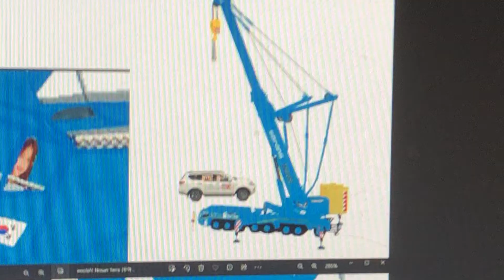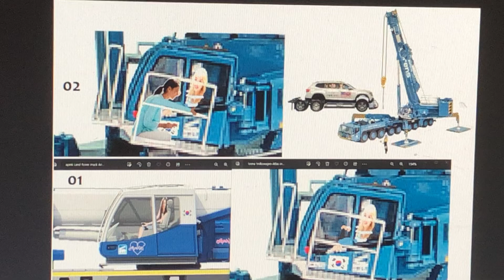USA skorean Han Quoc Terex Ac Cranes 🇺🇸🇰🇷🇬🇧🇵🇭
Đại học Tôn Đức Thắng Terex Ac Cranes